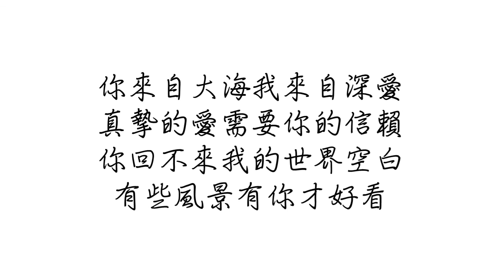李宏毅 & 周雨彤 來自海洋的你 歌詞 |《來自海洋的你》網劇主題曲